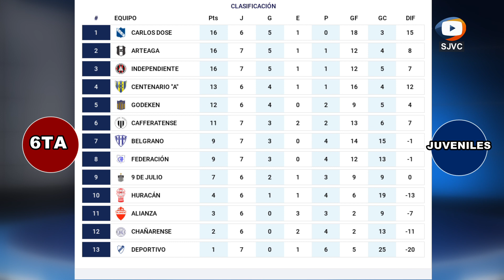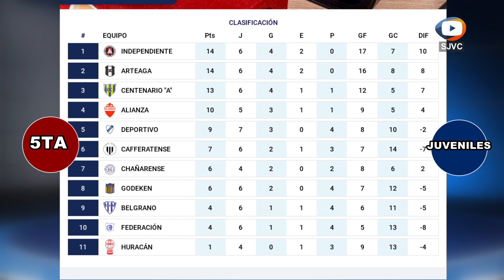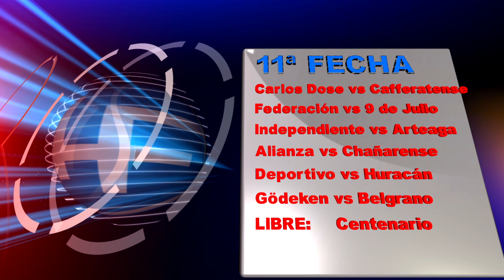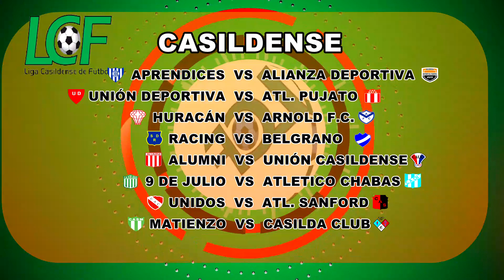10ª Fecha Torneo Clausura Liga InterProvincial - Goles en Belgrano vs Deportivo